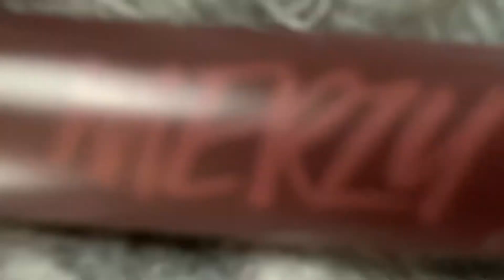MERZY Bite the Beat Mellow Tint Swatches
•Hi.Just me again. Bringing you a new lip swatch video. hehe I ordered these before quarantine and never got the opportunity to wear them out, since I’m an essential worker and must wear a mask at all times... btw, please wear your masks.

•Really love the applicator, that made the application to the lips very smooth. These have a similar feeling to the Romand Zero Velvet Tints as they make your lips look smoother... except these feel a bit thinner on the lips. Very comfortable.

I left [M.4 Bian Rose] on for a good 30 minutes before wiping it off (to wear my mask) and it left a pretty stain behind. Not to bright, very muted... but cute.

•Hope this video helped some of you into deciding which shades to purchase.

•Hola. Solo yo otra vez. Les traigo un nuevo video de muestra de labios. jeje, pedí estos antes de la cuarentena y nunca tuve la oportunidad de usarlos, ya que soy una trabajadora esencial y debo usar una máscara en todo momento ... por cierto, por favor usen sus máscaras.

•Realmente me encanta el aplicador, que hizo que la aplicación en los labios sea muy suave. Estos tienen una sensación similar a los tintes Romand Zero Velvet ya que hacen que sus labios se vean más suaves ... excepto que se sienten un poco más delgados en los labios. Muy cómodo.

Dejé [M.4 Bian Rose] encendido durante unos 30 minutos antes de limpiarlo (para usar mi máscara) y dejó un bonito tinte detrás. No demasiado brillante, muy apagada ... pero linda.

•Espero que este video les haya ayudado a algunos a decidir qué tonos comprar.

• 입술에 바르는 응용 프로그램을 매우 매끄럽게 만드는 애플리케이터를 정말 좋아합니다. 이것들은 Romand Zero Velvet Tints와 비슷한 느낌을줍니다. 입술이 약간 얇아지는 것을 제외하고는 입술을 부드럽게 보이게합니다. 아주 편안한.

나는 그것을 닦기 전에 (M.4 Bian Rose)를 30 분 동안 그대로 두었다가 (마스크를 착용하기 위해) 그리고 뒤에는 꽤 얼룩이 남았다. 밝지 않고 매우 음소거되어 있지만 귀엽습니다.

•이 비디오가 여러분 중 어떤 색조를 구매할지 결정하는 데 도움이 되었기를 바랍니다.

Products were purchased at Yesstyle. To save use code:
                           🍓WMMW68🍓

Los productos fueron comprados en Yesstyle. Para ahorrarrar usa el código:
                              🍓WMMW68🍓

                                    Merzy
                     Bite The Beat Mellow Tint

•M1MAHOGANY
•M2 SPICE BRICK
•M3 JANE CHILI
•M4 BIAN ROSE

🍓 My no foundation makeup routine:
Mi rutina de maquillaje sin base:

🍓HAIR:

ARCTIC FOX: wrath, virgin pink, & blue jean baby

                             @ la.chackie

Music

Musician: JEF
Song: DOME